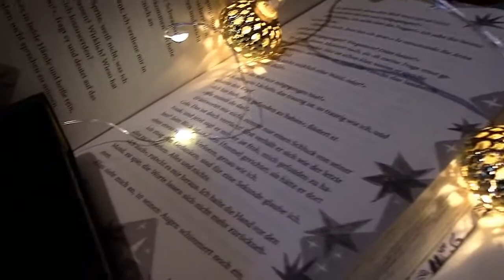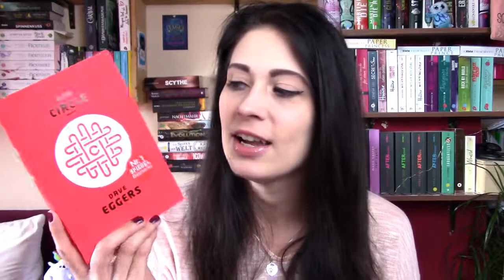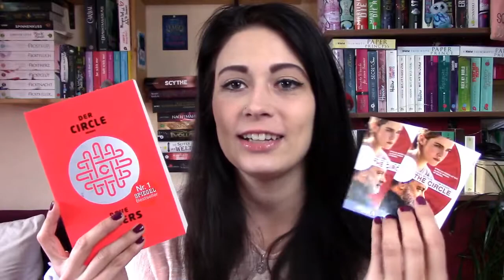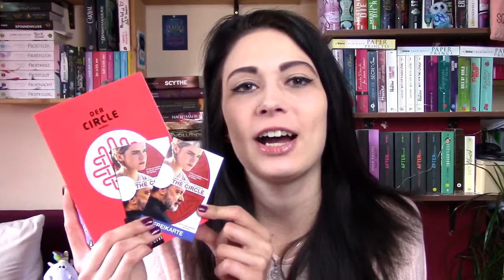[Verlosung] Der Circle | Dave Eggers \\ 2 Freikarten für die Bestsellerverfilmung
Heute möchte ich euch die Gelegenheit geben1 x 2 Freikarten für die Verfilmung von "Der Circle" zu gewinnen. Der Film läuft ab dem 07.09.17 in den Kinos und basiert auf dem gleichnamigen Roman von Dave Eggers.

*Das Buch

TEILNAHMEBEDINGUNGEN
01. Schreibt mir in die Kommentare, warum ihr diesen Film unbedingt sehen wollt.
02. Wenn ihr noch nicht 18 Jahre alt seid, bittet eure Eltern um die Erlaubnis zur Teilnahme!
03. Teilnahmeschluss ist der 28.08.17 um 23:59
04. Die Teilnahme ist leider  nur innerhalb Deutschlands möglich

Ich wünsche euch allen viel Glück! :)

Dieses Video ist eine Kooperation mit Universum Films.

* enthält Werbelinks von Amazon. Diese füge ich freiwillig hinzu und für euch fallen dadurch keine Mehrkosten an. :)